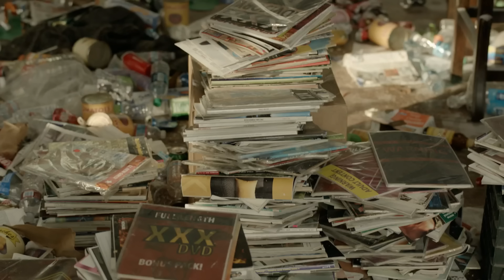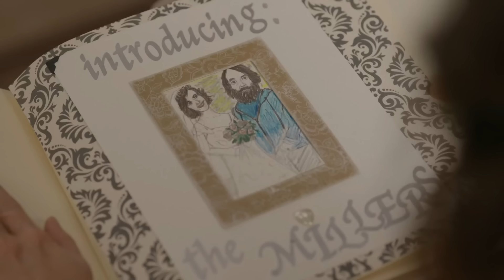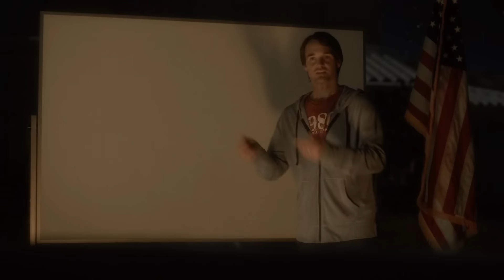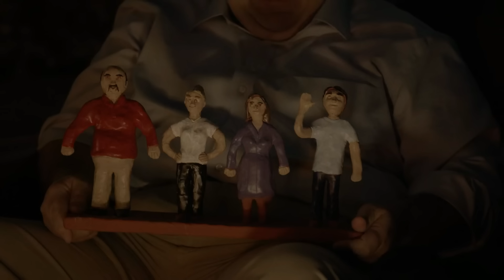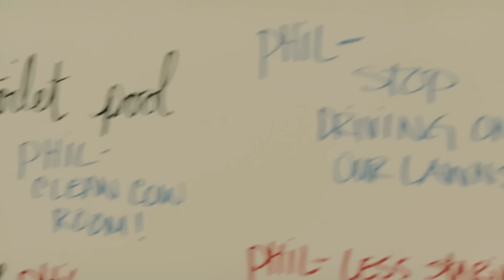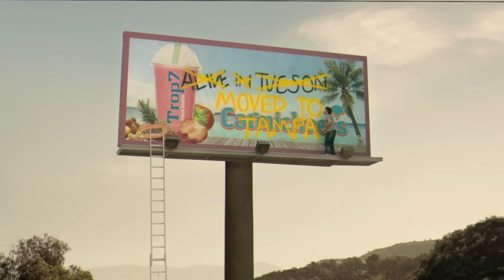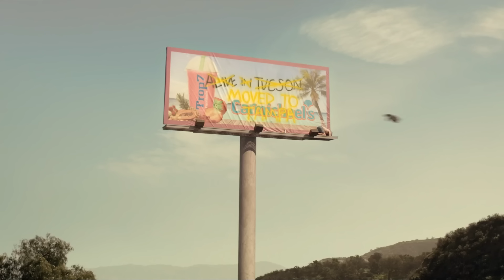Complete Season 1 | The Last Man on Earth Explained in Hindi | Last Men on Earth Explain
Welcome to Cinema Soul. In this video, we talk about and explain The Hollywood movie 'The Last Man on Earth' released in 2015. This video is an explanation of the film.

Movie Name : The Last Man on Earth (2015)
Language : English
IMDB Rating : 7.3/10
Rotten Tomatoes : 85%
Director : Will Forte
Starring : Will Forte, January Jones, Cleopatra Coleman